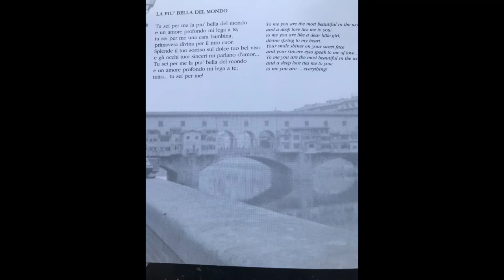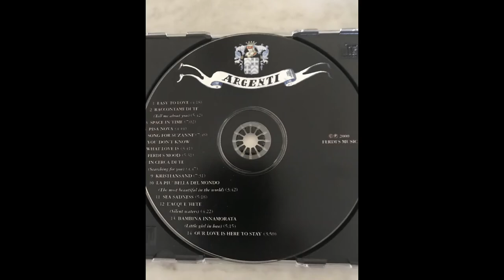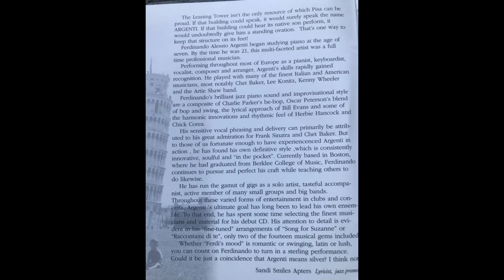La più bella del mondo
"La più bella del mondo" (by Marino Marini) from the "ARGENTI" album was arranged by Ferdinando Argenti, and recorded by Bob Patton at Thin Ice Production. Ferdinando dedicated this tune to his mother Anita Capocchi Argenti, and some of her pictures at a younger age are in the video - the man with her in the one picture was her husband, his father Giampaolo.
Personnel:
Ferdinando Argenti, vocals, acoustic piano
Phil Person, tpt
Tim McCall, alto sax
Al Cron, trb
Todd Baker, bass
Bob Savine, drums